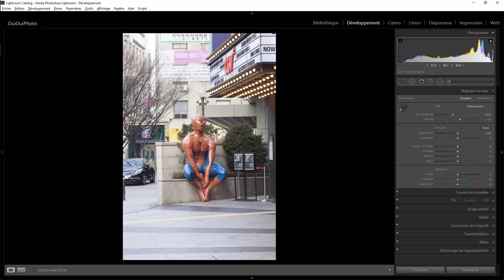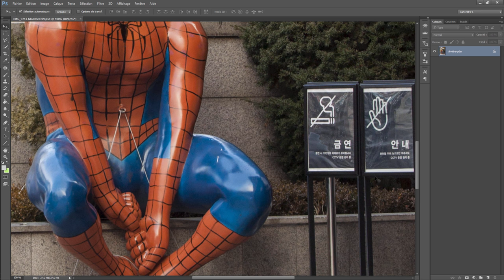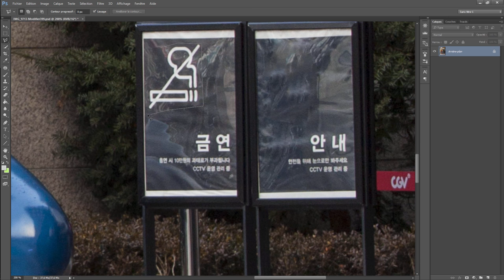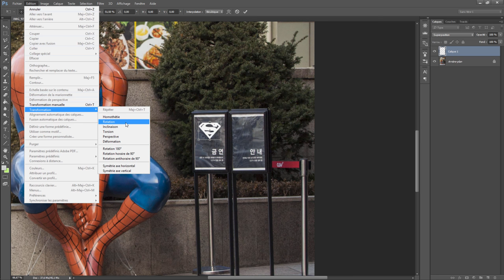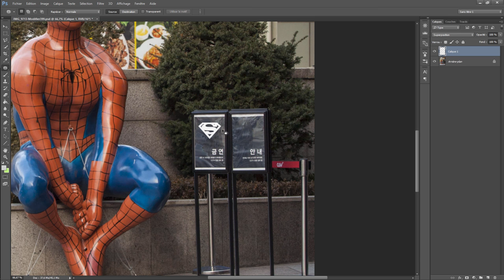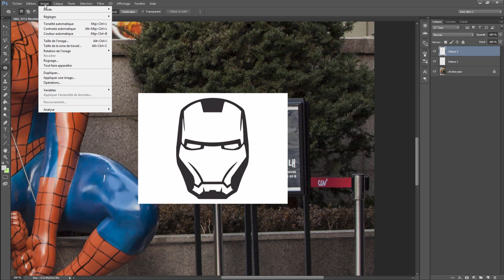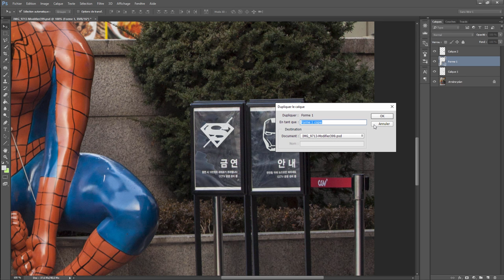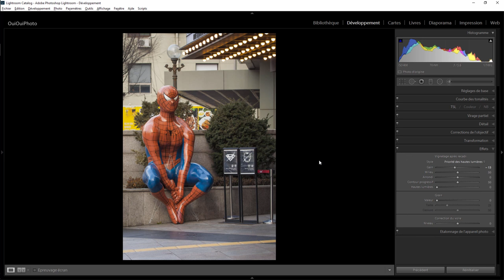Lightroom avec du photoshop 18 – Spiderman, Superman, Ironman